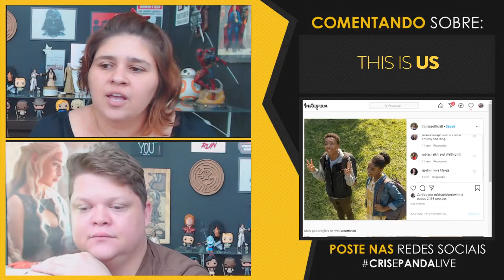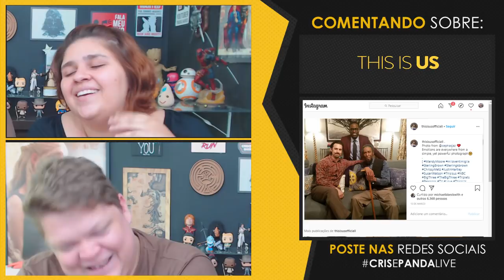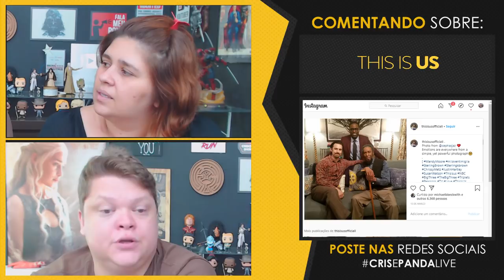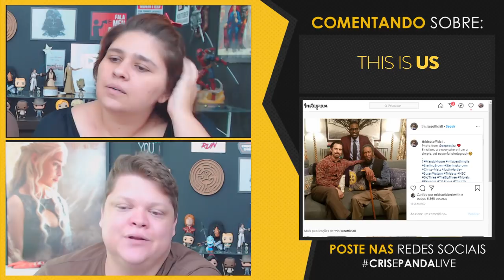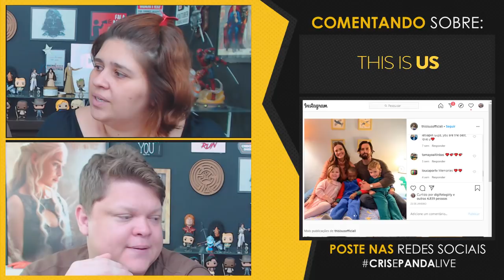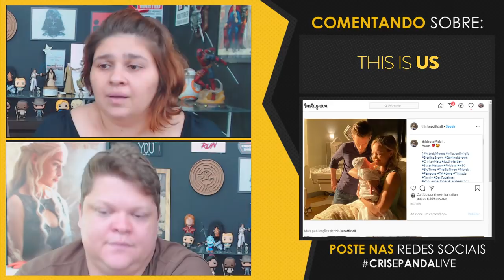🔴 THIS IS US SEASON 4 😭 TUDO SOBRE A QUARTA TEMPORADA (FOX PREMIUM) | CRIS E PANDA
🔴 THIS IS US 😭 S04E14 AO S04E18 REVIEW (FOX PREMIUM) | CRIS E PANDA

THIS IS US (FOX PREMIUM) - A história da família Pearson começa em 1979, no dia que os trigêmeos Jack, Kate e Randall chegam em casa da maternidade. Revelações sobre os pais Jack e Rebecca surgem nos momentos de amor, mas também de dor, e moldam para sempre a vida de todos.

 tanya reynolds review cris e panda coxinha nerd cr1se53p4nd458 streaming fox premium this is us A Hell of a Week: Part Three this is us s04e14 s04e15 s04e16 s04e17 s04e18 nbc live this is us season 4